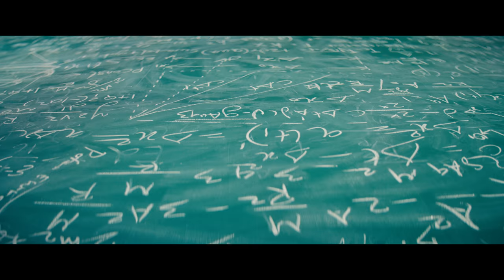Oke Oka Jeevitham -Official Teaser | Sharwanand, Ritu Varma, Amala Akkineni | Shree Karthick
Proudly presenting the Teaser of "Oke Oka Jeevitham", starring Sharwanand, Ritu Varma, Amala Akkineni, Vennela Kishore, Priyadarshi, directed by Shree Karthick.

Cast : Sharwanand, Ritu Varma, Amala Akkineni, Vennela Kishore, Priyadarshi, Nassar, Ali, Ravi Raghavendra, Yog Jappe, Madhunandan, Jay Adithya, Nithyaraj, & Hitesh.
Written & Directed by: Shree Karthick
Production House: Dream Warrior Pictures
Producers: S R Prakash Babu, S R Prabhu
Executive Producer: Aravendraj Baskaran
Creative Producer: Thangaprabaharan R
Dialogues: Tharun Bhascker
DOP: Sujith Sarang
Editor: Sreejith Sarang
Art Director: N. Satheesh Kumar
Stunts: Sudesh Kumar
Production Executive: Ajay Kumar Varma/S.M. Sirajudeen/ Rajaraman
Stylist: Pallavi Singh
Costumes: Selvam
Makeup: Airport Raju
Prosthetic Makeup : Pallavi Shroff Bharucha
Lyricists: Sirivennela Sitaramasastri, Krishnakanth(KK), Krishna Chaitanya
VFX: PaperPlanetv, Bheshma Studios
VFX Supervisor: Sanath
Teaser Rapper: Gubbi
Publicity Designs: Anil & Bhanu
Sound Design: Sync Cinema
DI: Sarangs
Sound Mixing: Rajakrishnan M R
Stills: Amir
Marketing & Promotions: Krishna
EP Associate: Sathappa S
PRO: Vamsi Shekar